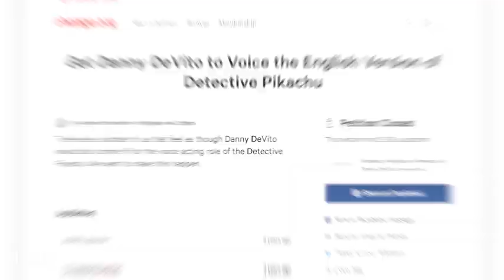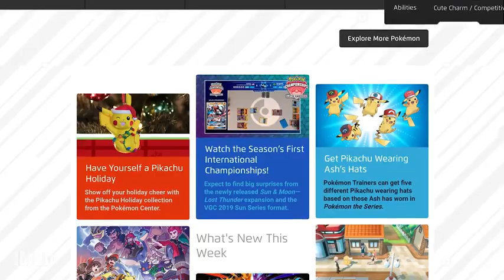Why the Psyduck Is Pikachu a Detective ?